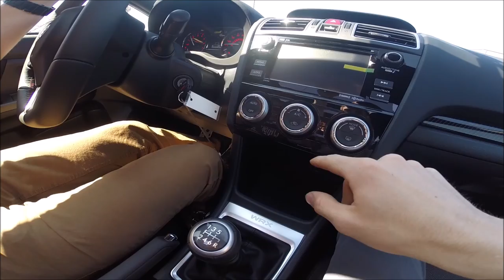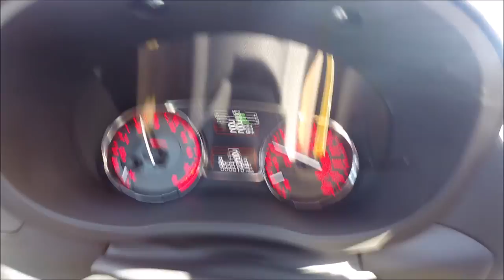2016 Subaru WRX test drive/first impression